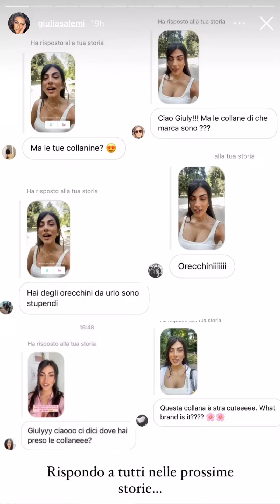Giulia Salemi riceve dei regali 🎁 dalle sue fans - 23/06/21